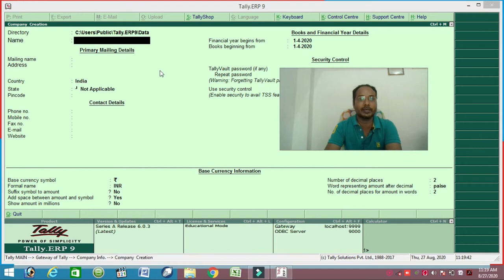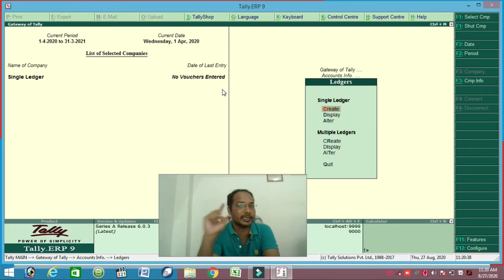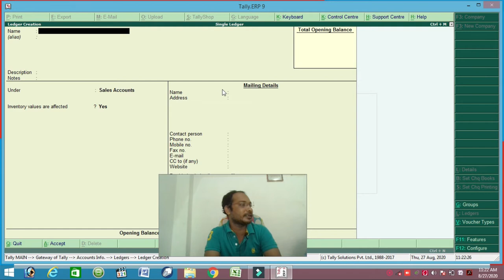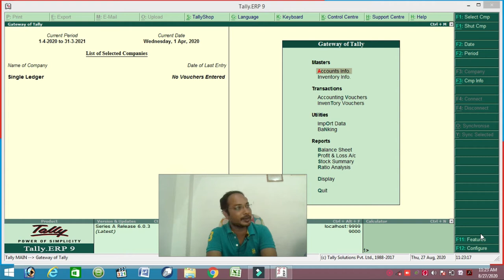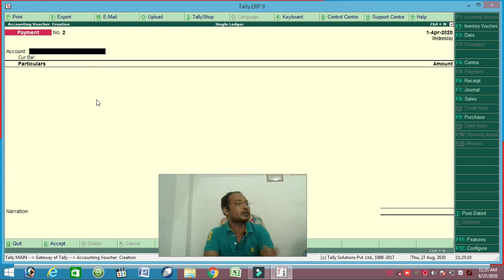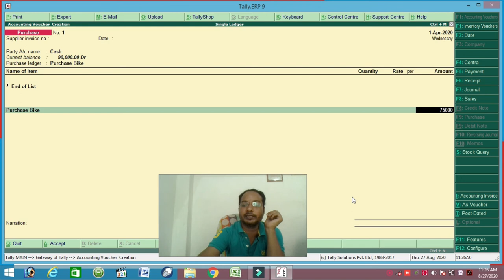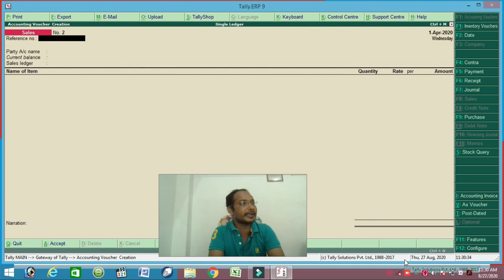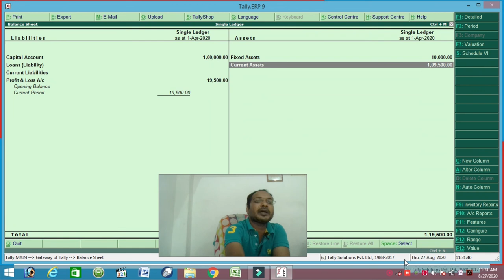Single Ledger Creation | tally gst | gst in tally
Description

Alisha Foundation  is an online platform. We have our own application, store and website where computer related courses are conducted with amazing features like online attendance, fees management, homework submission, detailed performance reports and much more- a perfect on- the- go solution for parents to know about their wards’ class details. It’s a great amalgamation of simple user interface design and exciting features; greatly loved by students, parents, and tutors. Available Computer Courses... DCA, ADCA, DFA, ADFA, PGDCA. CCC, DTP, DCTT, MDCA, Tally, Website Designing, Digital Marketing & Others. You can download different types of E-Books from my website which is specially designed for computer teachers. There are some such computer E-Books on our website which have been made for special computer teachers so that they can use for teaching children in their institute.

 Mr. Shaan Sir , Founder & CEO, Alisha Foundation